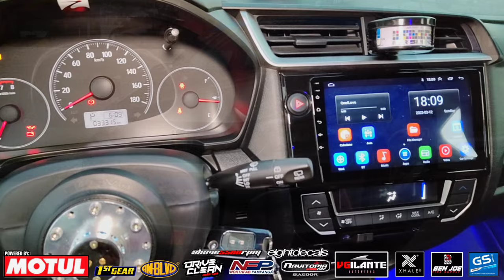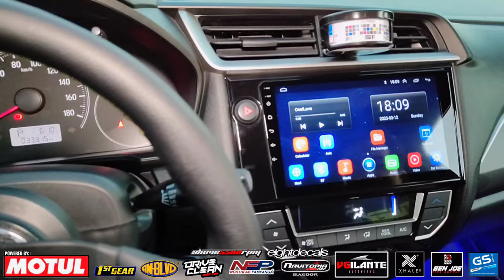2019 Honda BRIO V Variant SPOON Inspired | OtoCulture